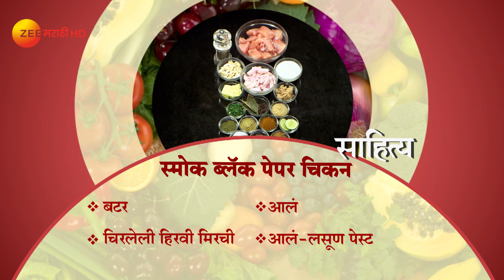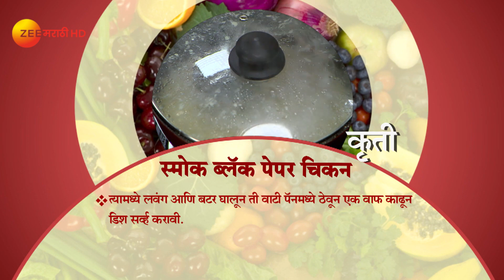Ep 2776 | Aamhi Saare Khavayye - Zee Marathi Serial -Watch Full Series on Zee5 | Link in Description